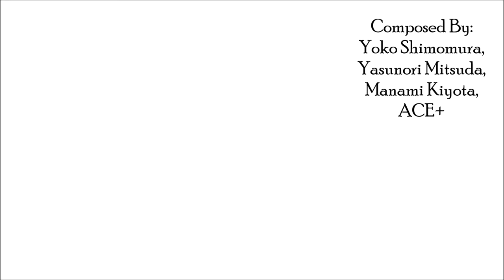Refugee Camp Tandem Track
These tracks were made by putting the original track together with the Definitive Edition track with minor tweaks to help sync the tracks.
if there is a song you'd like me to add, let me know!
Please play Xenoblade Chronicles, it is a lifechanging game!
Check out Monolith's other games too!